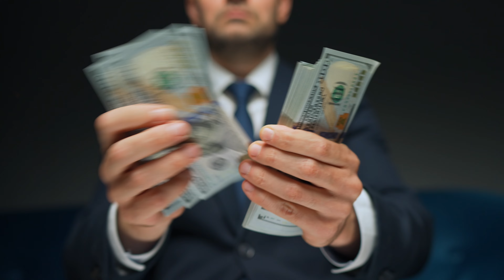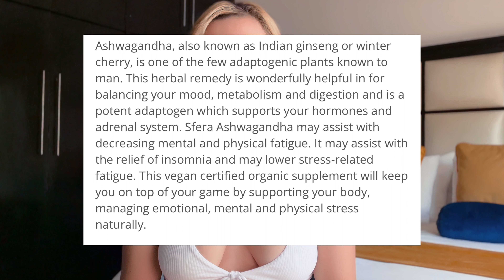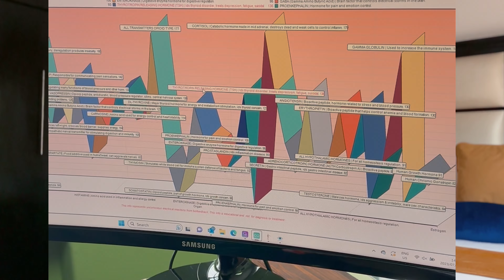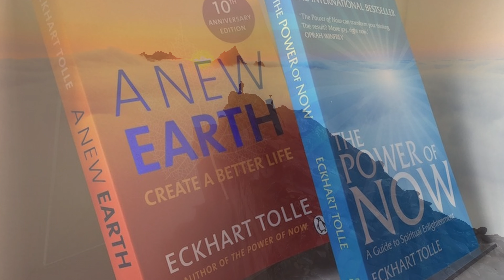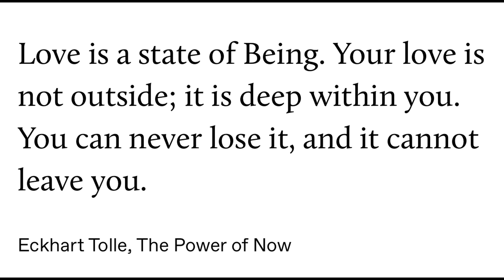OVERCOMING and CURING Depression!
Holistic approaches and mindset shifts which render that low-vibrational state of mind obsolete in your reality according to my personal experience.

An overview of solutions:

— Diet
— Exercise (Movement Daily)
— Ashwaghanda Supplements (Daily)
— Probiotic Supplements (Daily)
— SCIO healing (Energy Healing through Biofeedback)
— Living in the Present Moment (Unbound to Past or Future Outcomes)
— Honouring your Desires & Passions (Pursuing without Doubt)

SCIO (Scientific Consciousness Interface Operations System) is an advanced complementary medicine device that utilises quantum physics principles to detect health problems and energy imbalances in humans. Unlike standard medical tests, SCIO focuses on the energetic state of the body, scanning for viruses, allergies, food sensitivities, deficiencies, and more. This video delves into how SCIO works, emphasising its ability to measure various aspects of the body's energy and provide valuable information for holistic healing.

The device operates by detecting the body's vibrations during treatment, making adjustments to promote self-healing. SCIO measures levels of vitamins, amino acids, minerals, toxins, and more, comparing the data with "normal" values. The video highlights the non-invasive nature of SCIO, emphasising its ability to provide information about energy imbalances without harming body integrity.

SCIO's therapeutic effects address a wide range of health conditions, from simple complaints to complex diseases. The video emphasizes its role in recognizing problem areas, providing energy therapy, and recommending necessary lifestyle changes. While some acute issues may heal in a single session, chronic problems may require multiple sessions. SCIO is not a stand-alone diagnostic device but can provide useful diagnostic information when used by a trained physician. SCIO plays a role in removing barriers to wellness.